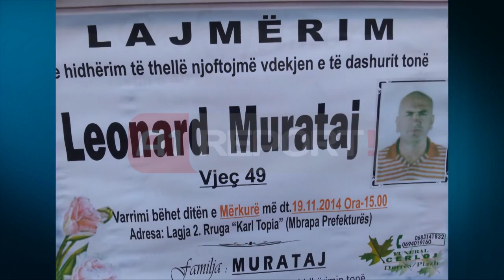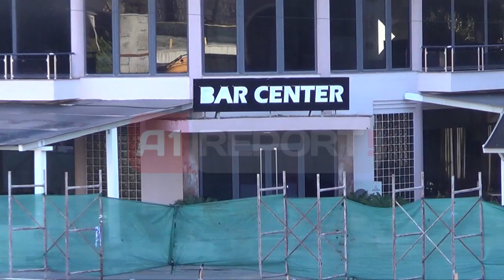A1 Report p Ekzekutimi i Muratajt në Durrës mjeti i autorit gjendet në Vorë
DURRËS - Automjeti i autorëve që ekzekutuan në lokalin e tij, biznesmenin 50 vjeçar Leonard Muratajt. Ndërkohë që policia po vijon punën për zbardhjen e vrasjes së mbrëmshme dhe për identifikimin e autorit gjatë natës është gjetur edhe mjeti tip ‘Benz’ me të cilin ky i fundit është larguar nga vendngjarja.

Mësohet se mjeti është gjetur nga policia i braktisur në Vorë, pas konstatimit nga banorë të zonës.

Policia aktualisht po merret me këqyrjen e automjetit për gjetjen e gjurmëve gishtash apo ndonjë gjurmë tjetër që do të çonte në identifikimin e autorit.